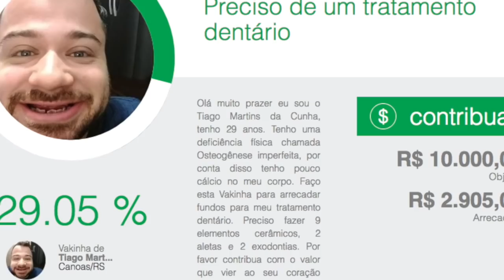REACT Rap do Goku e Vegeta (Dragon Ball Super) - O HOMEM MAIS FORTE DO UNIVERSO | NERD HITS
Olá Família eu sou o Tiago React
Hoje fiz um react do novo rap do 7 minutoz Rap do Goku e Vegeta
Créditos ao vídeo original:
Rap do Goku e Vegeta (Dragon Ball Super) - O HOMEM MAIS FORTE DO UNIVERSO | NERD HITS

Por favor contribua com o valor que vier ao seu coração nesta Vakinha.

Caso preferir, contribua em uma destas contas bancárias abaixo:

- Bradesco
Agência 3271
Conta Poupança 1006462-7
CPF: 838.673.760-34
Tiago Martins da Cunha

Agência 0463
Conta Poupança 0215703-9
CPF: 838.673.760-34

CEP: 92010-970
Canoas/RS

Você gosta de Dragon Ball Super? Então me adicione no Amino Dragon Ball, te espero lá!